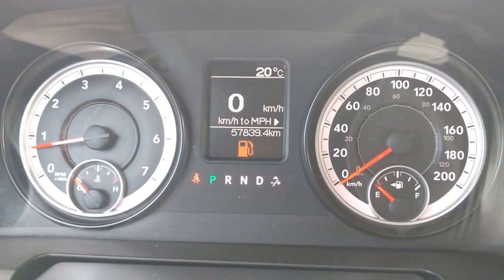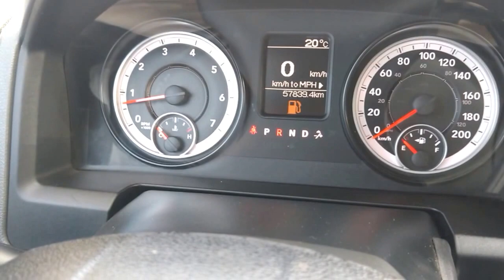2014 Ram 1500 SXT - Car Corner Edmonton - Stock#R428982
Stock#R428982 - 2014 Dodge Ram 1500 SXT